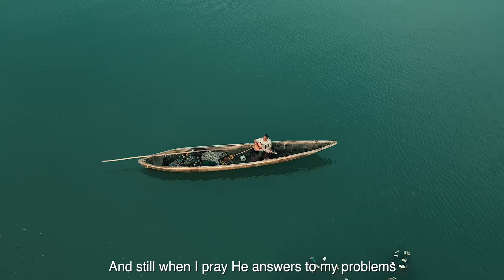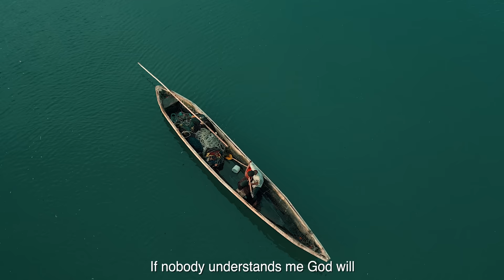JAPHET ZABRON -KUSUDI LA MUNGU (Official video)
Katika maisha kamwe usikate taamaa kutimiza ndoto zako kwa sababu ya maoni ya Watu wanaokukatisha tamaa ,kukusema vibaya au kukuhukumu…

Maana nguvu na nia  ya kukamilisha kilichopo ndani ya   moyo wako au kusudi la Mungu kukuumba na kukuweka hai hapa Duniani analielewa na kulitambua Mungu wako pekee.

|| Japhet Zabron

Bible Verse  || Efe 6:11-12
Kwa maana kushindana kwetu sisi si juu ya damu na nyama; bali ni juu ya falme na mamlaka, juu ya wakuu wa giza hili, juu ya majeshi ya pepo wabaya katika ulimwengu wa roho.